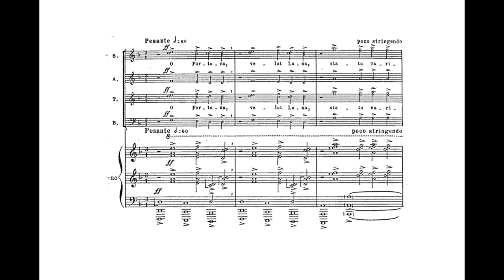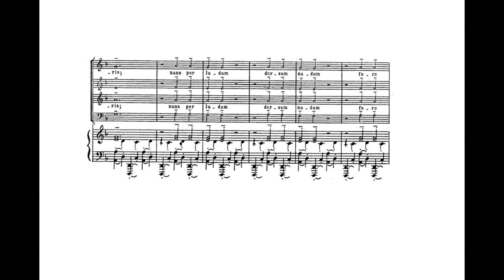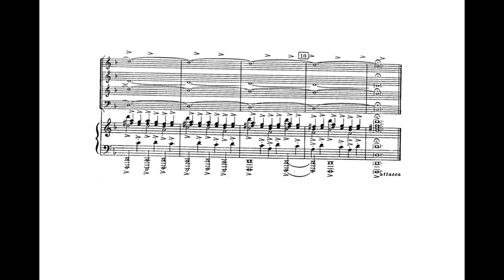1.- O Fortuna (C. Orff) Score Animation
The Shin-Yu Kai Chorus
Berlin Philarmonic Orchestra
Seiji Ozawa, cond.